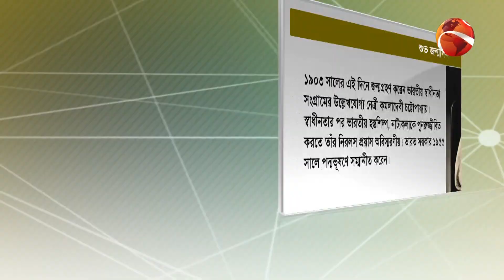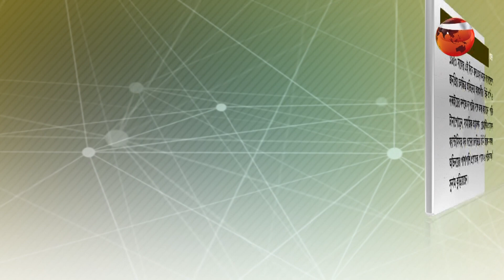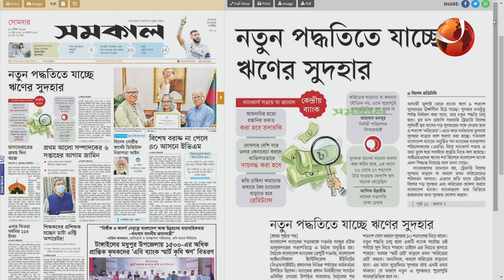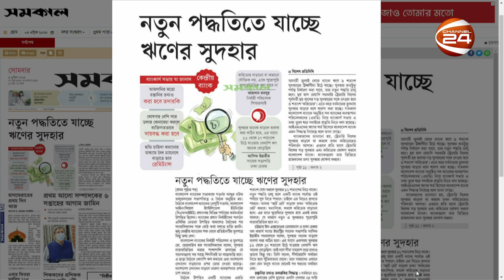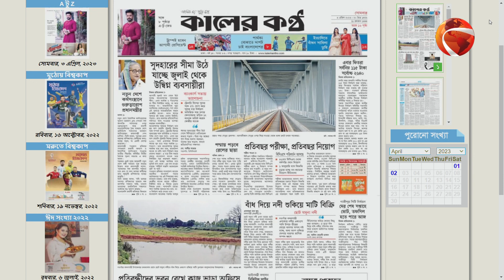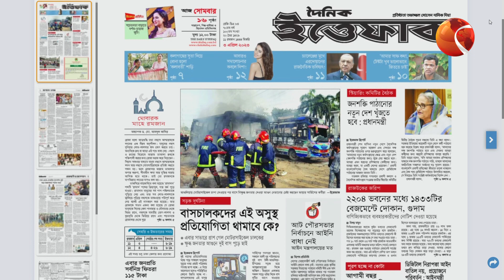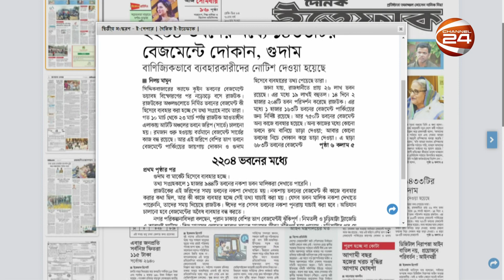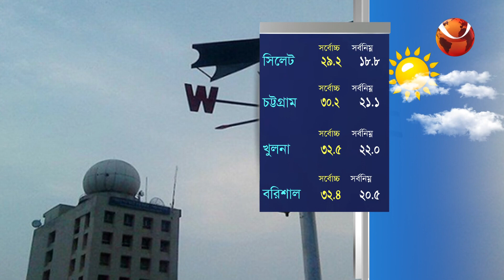সকাল 24 | Shokal 24 | 3 April 2023 | Channel 24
»» Office Address:
Bangladesh.